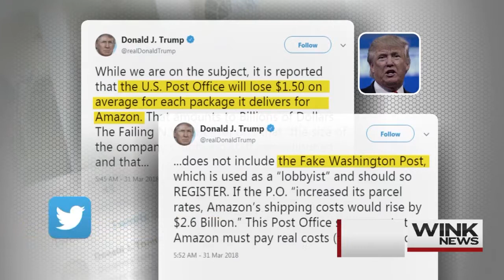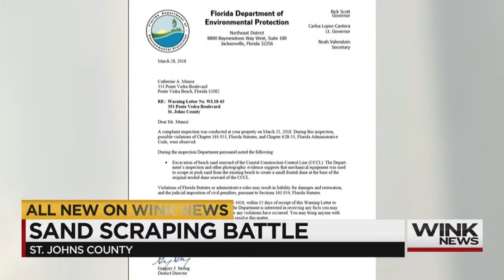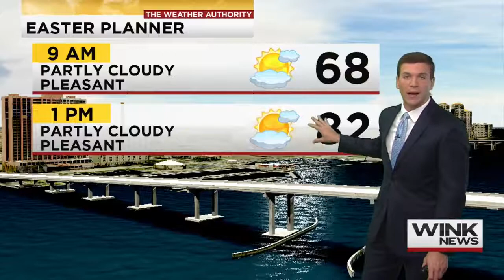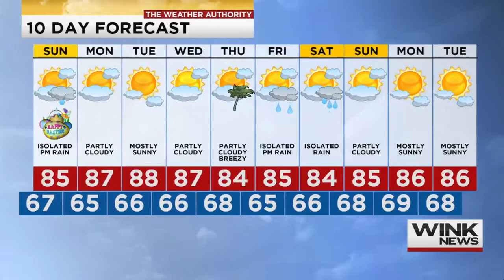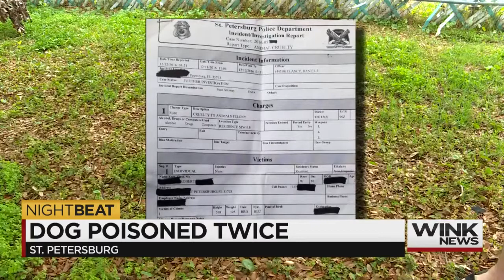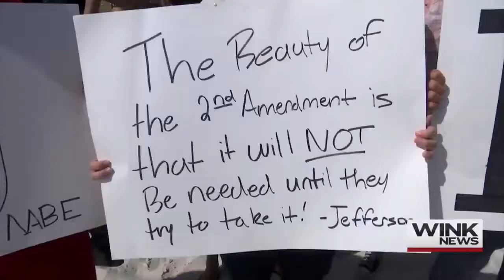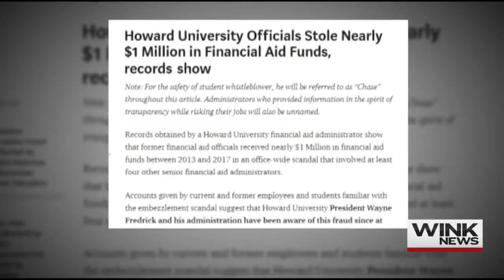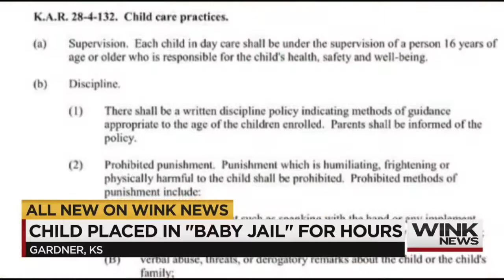John-Carlos anchors the WINK News Nightbeat @ 11:00 p.m.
WINK News Anchor John-Carlos Estrada anchors the WINK News Nightbeat @ 11:00 p.m. on Saturday, March 31, 2018.